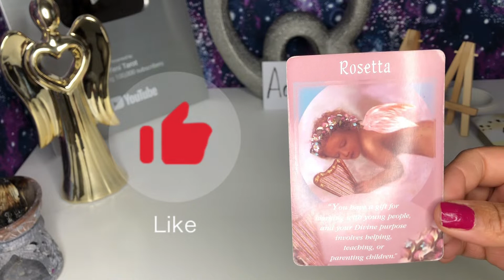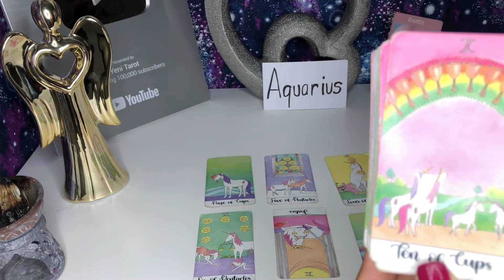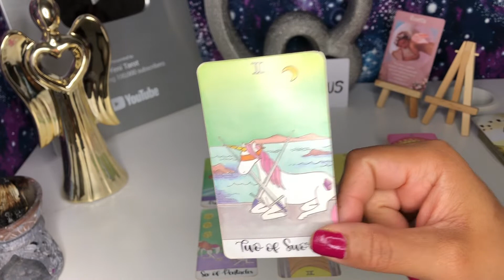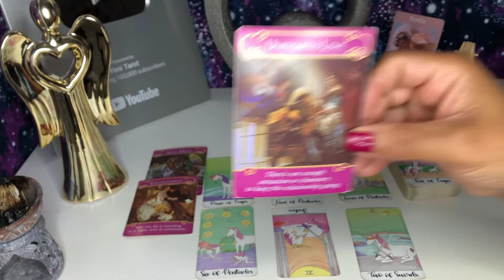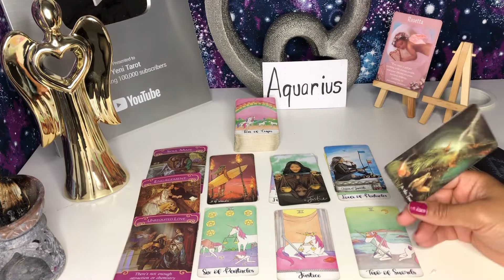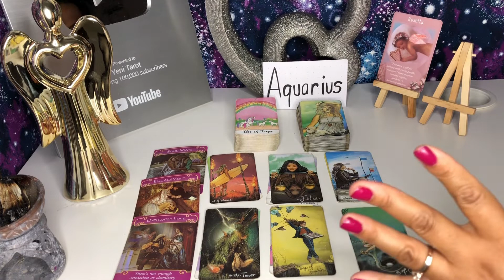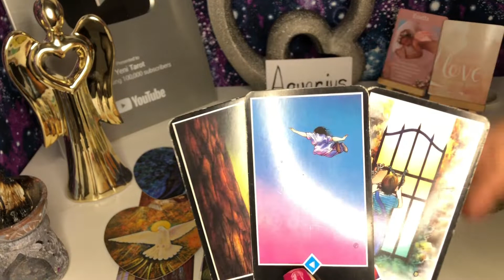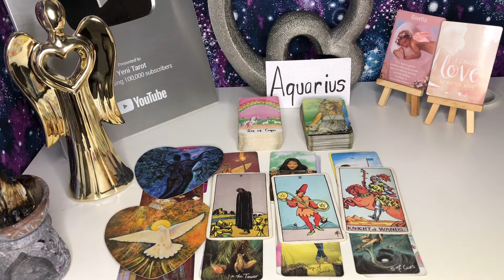AQUARIUS ♒️ OMG! TOTAL HAPPINESS!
Welcome my beautiful people! Hope you’re all doing amazing🙏Mi readings are completely free my only intention is to help the most amount of people is possible 😘

I DON’T DO PERSONAL READING

Decks and Accessories used:
The Primsa Vision Tarot
Romance Angels Oracle Deck
Classic Tarot Original Tarot Deck
Mermaid Tarot

I post videos in this channel Every Thursday and Friday
Thursday: Aquarius, Pisces, Aries, Taurus, Gemini, Cancer, Leo
Friday: Virgo, Libra, Scorpio, Sagittarius, Capricorn

SHOW LESS